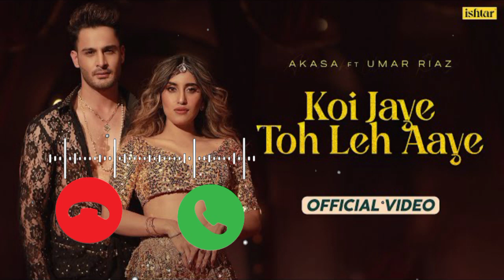koi jaaye to le aaye | best ringtone| Hindi ringtone|new ringtone 2023|new Hindi song